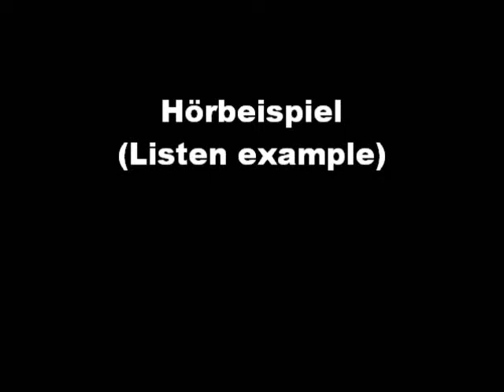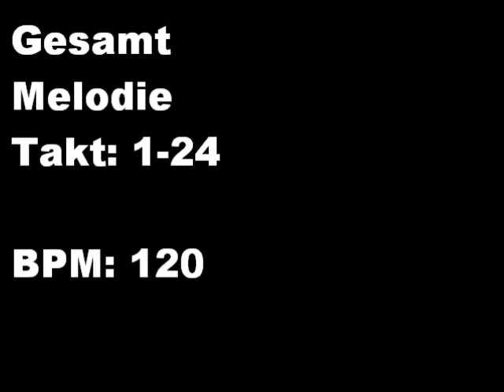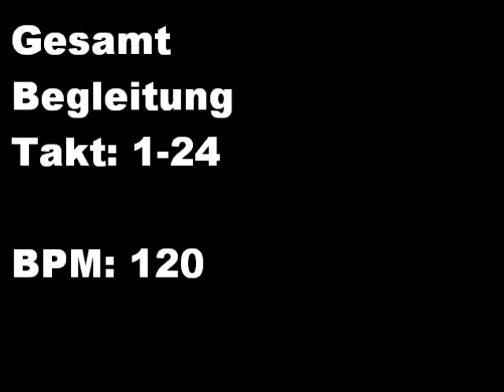Hörbeispiel Riders in the Sky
Hörbeispiel zur Tabulatur-Notation "Riders in the Sky".
Melodie:
Takt 1-9 bei 00:20 min., Takt 10-17 bei 00:40 min., Takt 18-24 bei 01:00 min., Takt 1-24 bei 01:20 min.,
Begleitung:
Takt 1-9 bei 01:56 min., Takt 10-17 bei 02:18 min., Takt 18-24 bei 02:38 min., 1-24 bei 02:58 min., clickt einfach auf die blau unterlegten Zeitangaben, dann erspart ihr euch das hin und her schieben des Wiedergabepunkts.